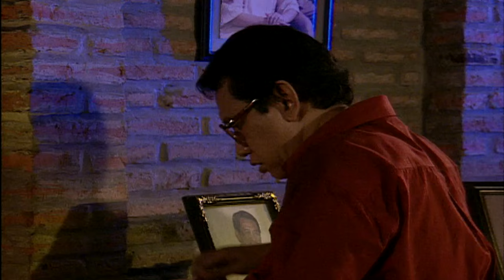Tersanjung Episode 5 - Lulu Tobing